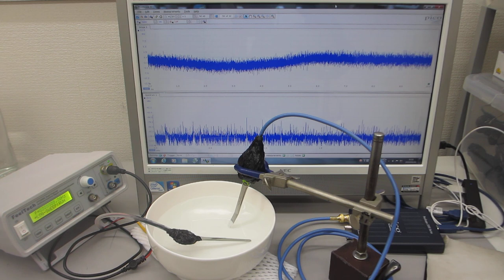超音波の音圧測定解析システム「超音波テスターＮＡ」